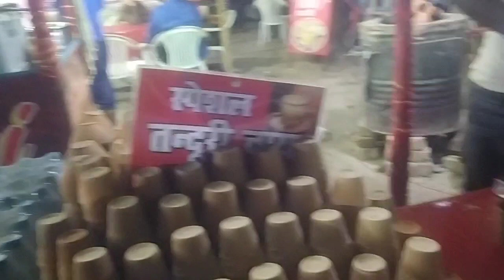इलाहाबाद (प्रयागराज)|| तंदूरी चाय || Rajni Parvesh